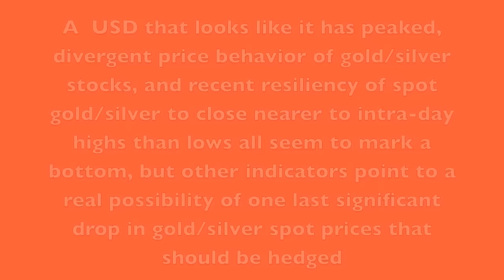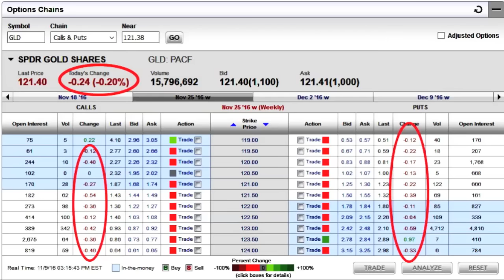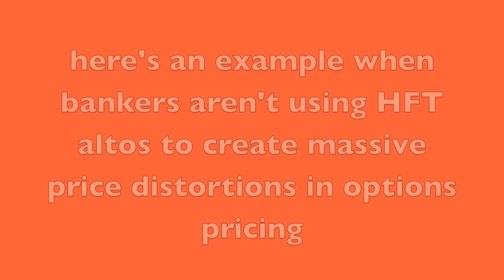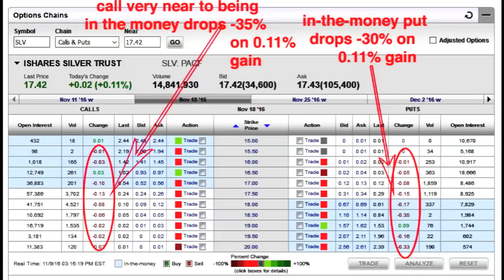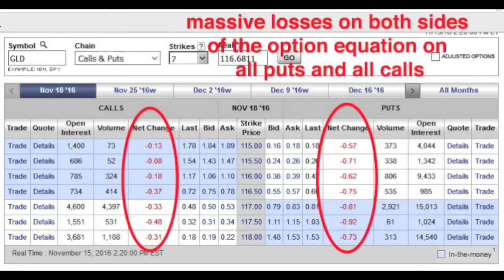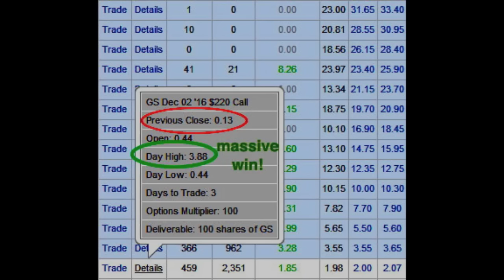SKU_Vlog_015: Post US Election Gold/Silver Raid Not Yet Over & Goldman Sachs Vampire Squid Essence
As we recorded this on 6 Dec, spot gold stood at $1,175 and spot silver at $16.78. A discussion of still significant downside risk before the raid ends, as well as a review of how Goldman Sachs bankers continue to extract blood from even a stone.

Intro/ Outro Music: High Score  by Teminite and Panda Eyes, downloaded from the Creative Commons (CC) License section of SoundCloud that allows song use for commercial use

and the release of our new SmartKnowledge Wealth Academy
Don't forget to come by and sign up for our free newsletter and check out our subscription services at